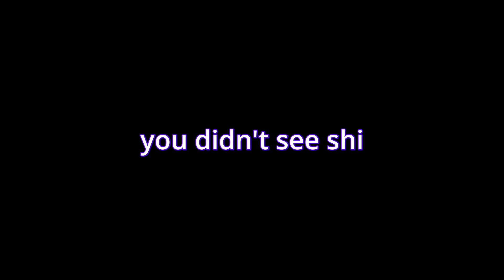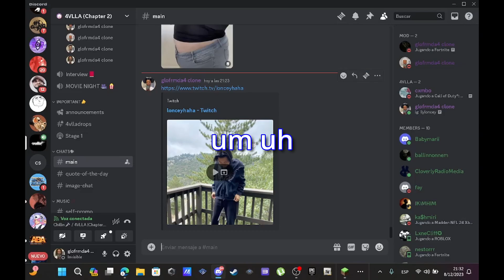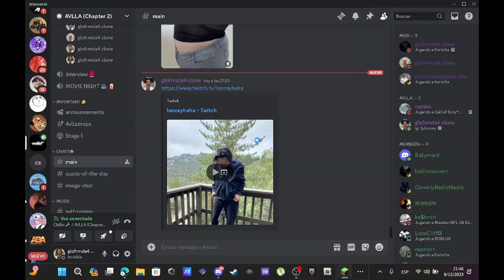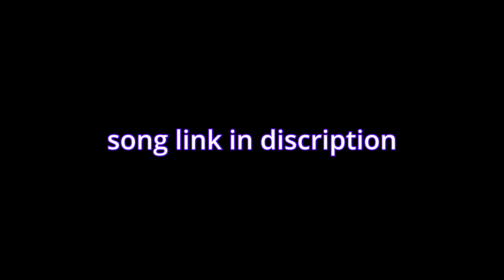PLAYING MINECRAFT MAZE RUNNER WITH 4VILLA